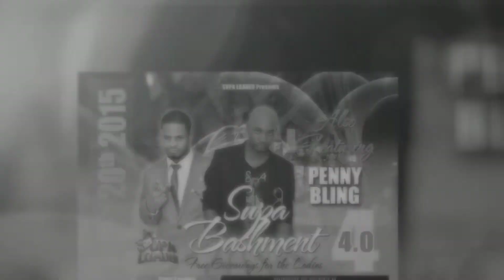SUPA BASHMENT 4.0 JUNE 20TH 2015 PROMO VIDEO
Supa Bashment 4.0 June 20th 2015
Inside On The Rox Nightclub 1600 Steeles Ave
Get Your $20 Tickets